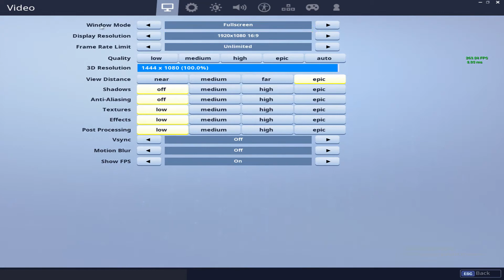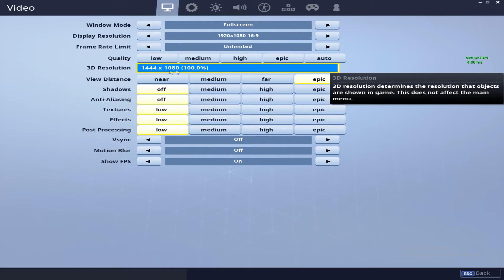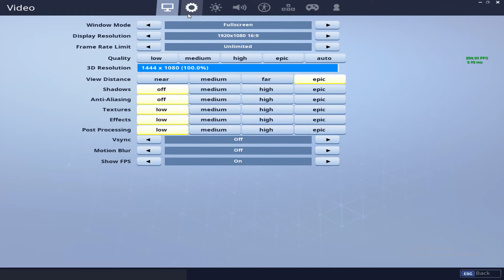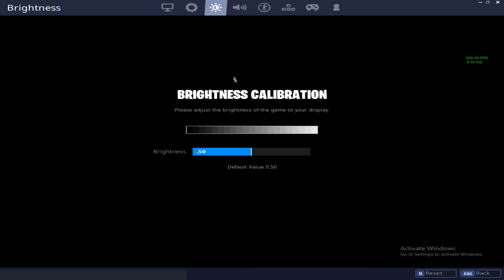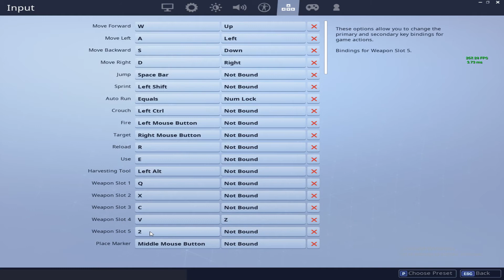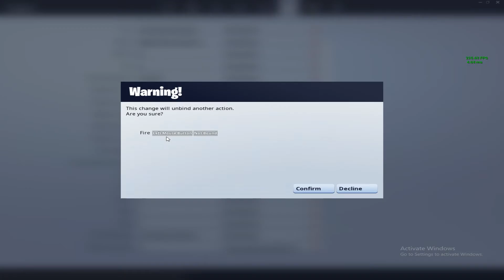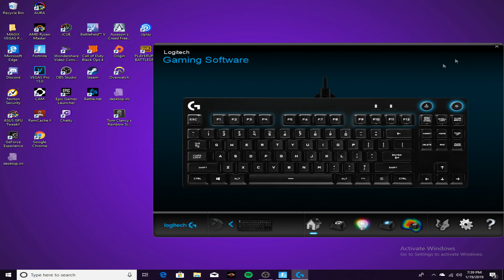Fortnite| Custom Keybinds and sens + MAX build and edit speed(probably)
I forgot to mention my edit key is F. I copied Nick Eh 30 as I found G more uncomfortable